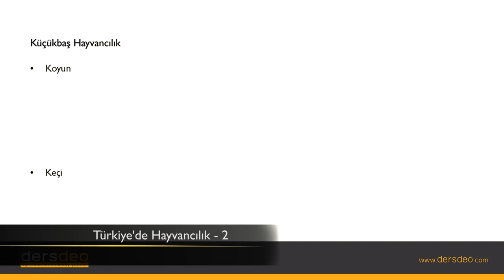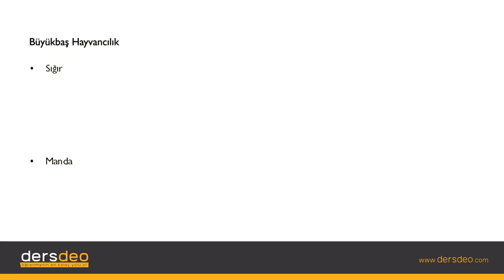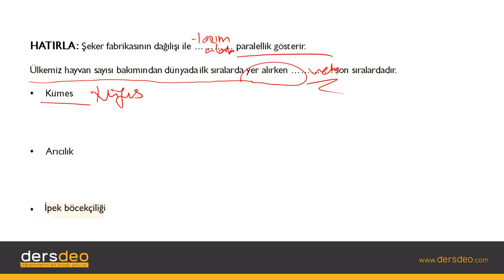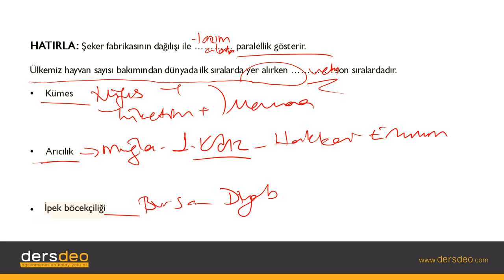Coğrafya, Türkiye Mekansal Sentez, Türkiye'de Hayvancılık - 2 #09